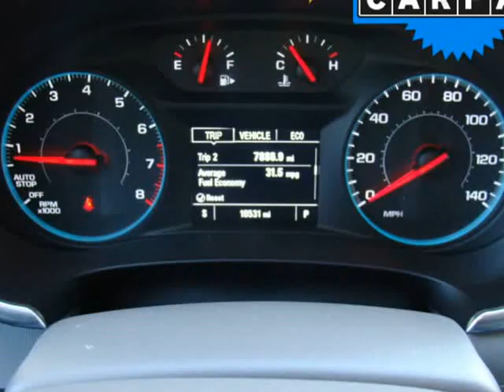2019 Chevrolet Malibu 4dr Sdn LT w/1LT (Columbus, Ohio)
4880 Sinclair RD
Columbus